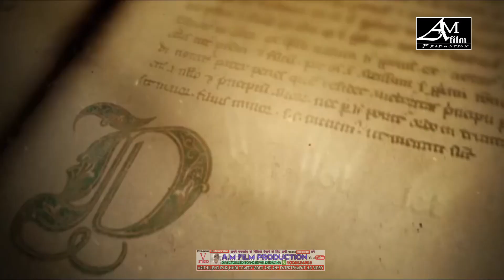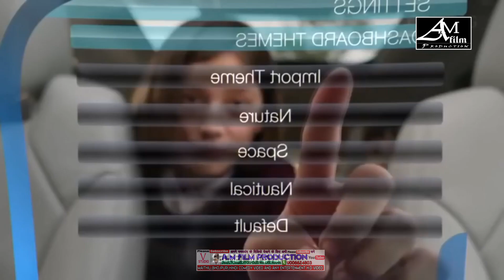2050 तक ऐसी हो जायेगी भारत !!हैरान कर देने वाला विडियो!HD/Future of Humans in 2050 ki duniya